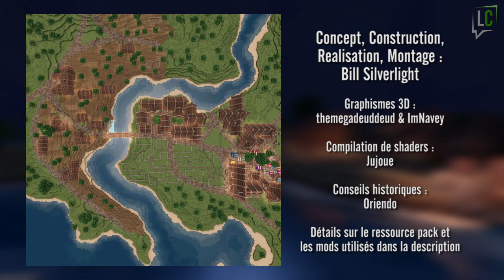[FR] Let's Timelapse - St William - ep.6 - Champs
Let's Timelapse, la série de timelapses suivis sur LanguageCraft ! Vous pourrez suivre la construction d'une ville, timelapse après timelapse, commentés par Bill, qui vous expliquera ce qu'il fait au fur et à mesure.
Il est temps de passer à la périphérie du village. Aujourd'hui Bill s'attaque au style des maisons pauvres, ainsi qu'aux grands champs pour nourrir la population.

Ressource Pack : John Smith Legacy

Camera :
- Camera Studio (Sushen)
- Fullscreen Windowed (ShoukaSeikyo)
- Shaders : GLSL Shaders mod + Sonic Ether's Unbelievable Shaders + Chocapic13's Shaders. Merci à Jujoue pour la compilation

Graphismes 3D : themegadeuddeud & ImNavey